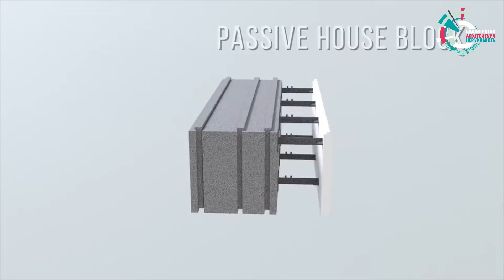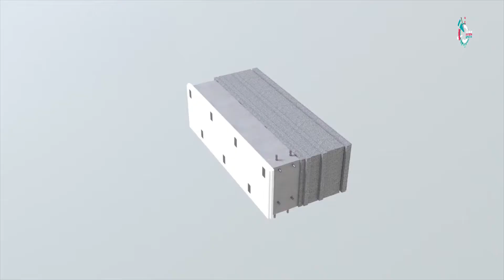Строительство. Архитектура. Недвижимость - DANICA CONSTRUCTION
Международный строительный форум Строительство. Архитектура. Недвижимость 2018 анонсирует еще одного участника выставки, партнера Фестиваля строительного сервиса - компанию DANICA CONSTRUCTION.
26 - 28 сентября, г. Киев, Международный Выставочный Центр (Броварской проспект, 15, м. Левобережная).